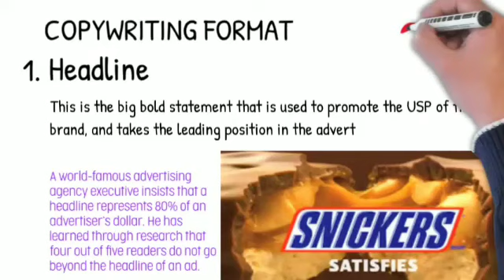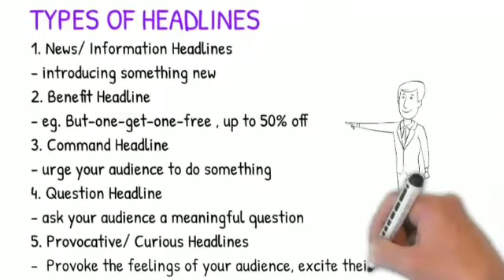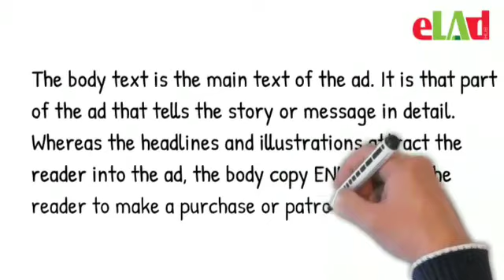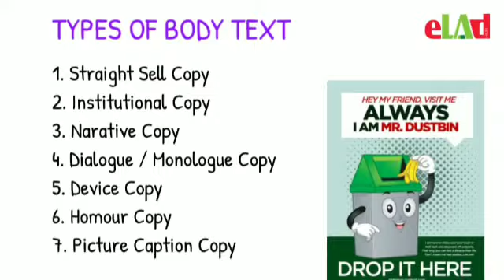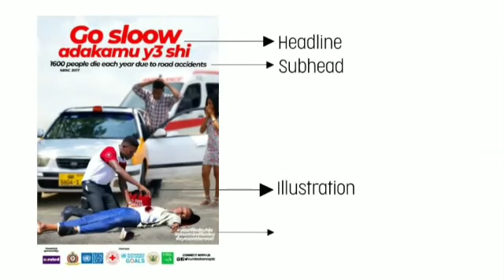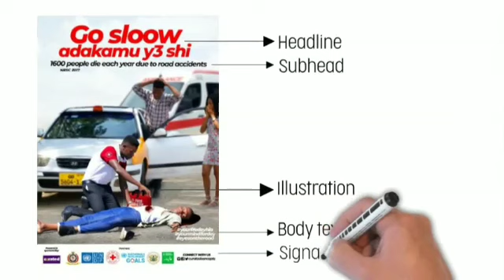COPY FORMAT FINAL